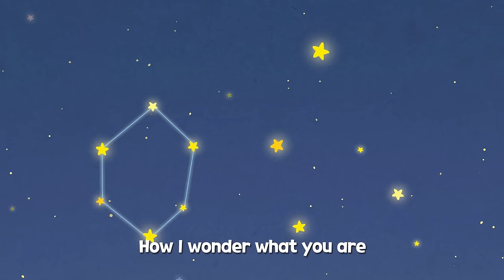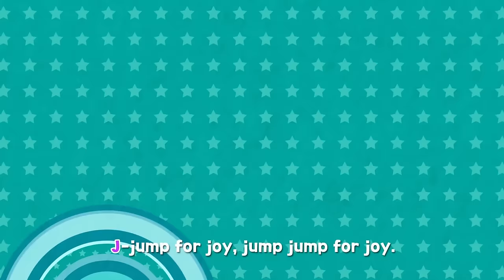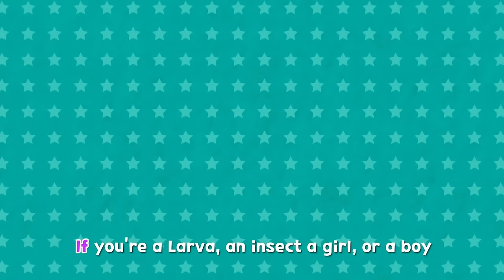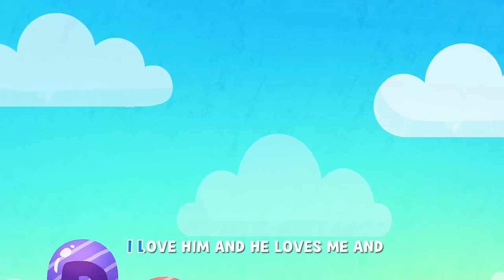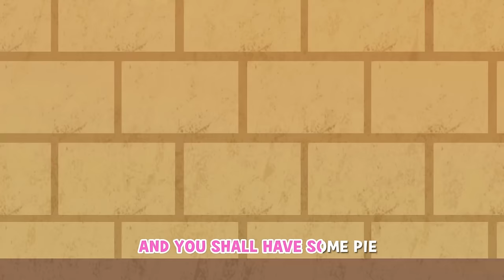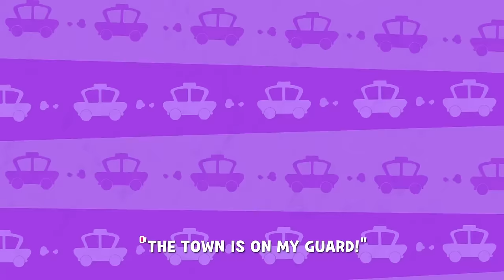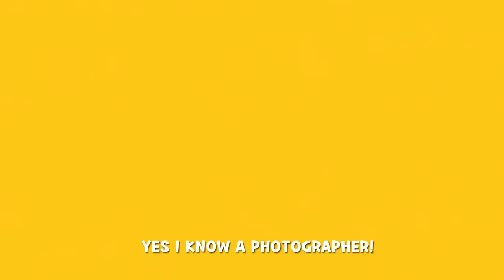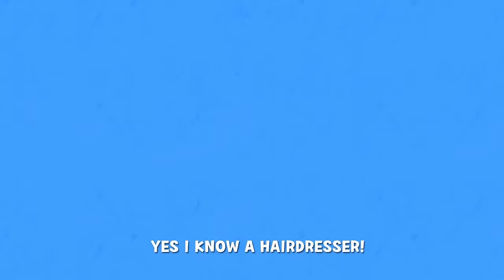Twingkle Twingkle Little Star Larva Song - Nursery Rhymes & Kids Songs | Bingo Song Baby songs